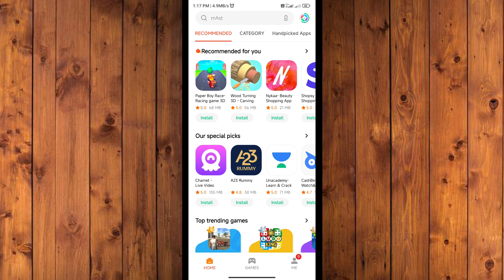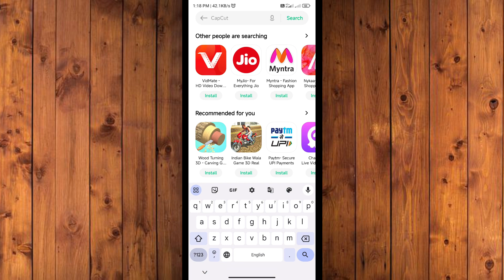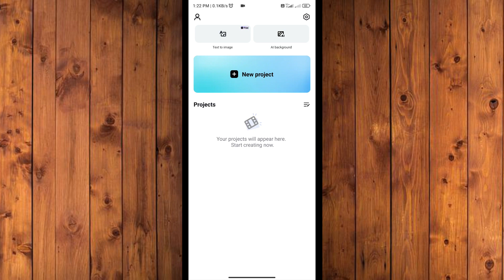How To Download Capcut From Play Store | How To Download Capcut In Android | Capcut Download Link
Capcut isn't available in play store 2023 | capcut not showing in play store | capcut download
Capcut Download Link | How To Download Capcut app in Android in India 2023 | Play Store

your questions
how to download capcut in india
capcut download
capcut not showing in play store
capcut download android
play store se capcut download kaise kare
how to download capcut from play store
how to download capcut in android after ban in india
capcut download android 2023
capcut play store download
how to download capcut app
how to download capcut in android 2023
capcut kaise download kare
capcut isn't available
capcut not available
capcut not available in play store
capcut not available in india ios
capcut not available in india
capcut not available in playstore malayalam
capcut not available in playstore problem
capcut not available in playstore tamil
capcut not available in your region
capcut download
capcut download kaise karen
why capcut isn't available in india